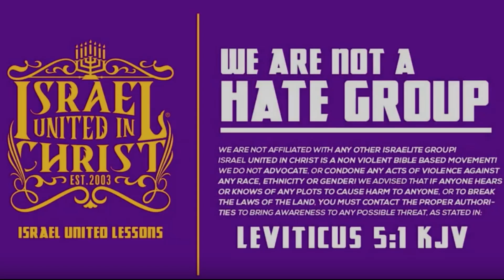Show Love For Ya Brother